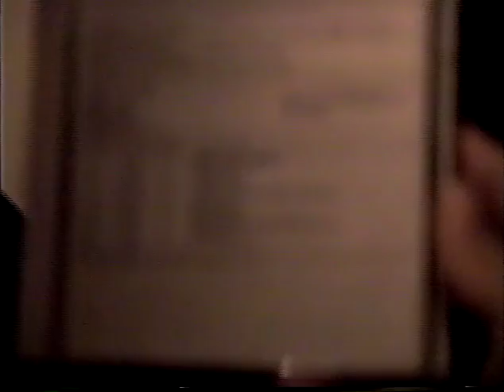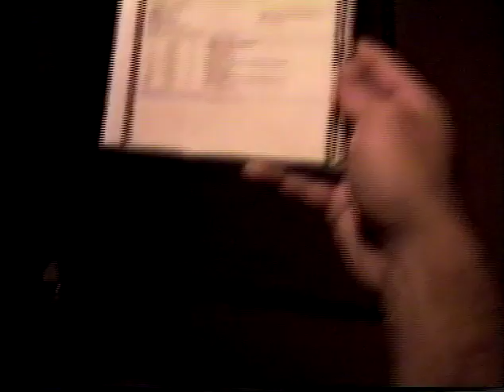Catherine Wheel - (1997) Adam & Eve prerelease party, Los Angeles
In 1997 Catherine Wheel released their 4th album, "Adam & Eve."  They had a prerelease listening party at a Hollywood hotel for a small group of fans.